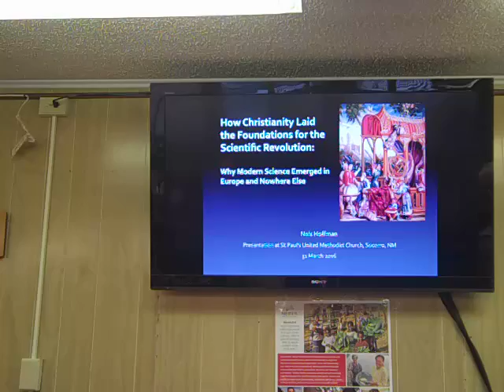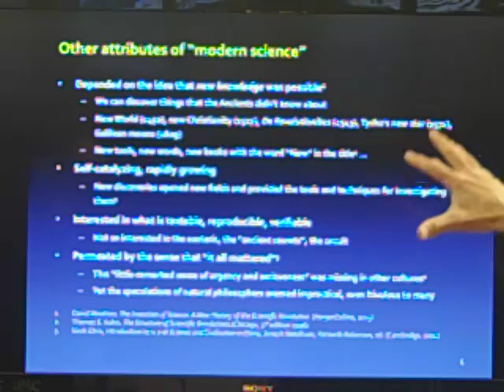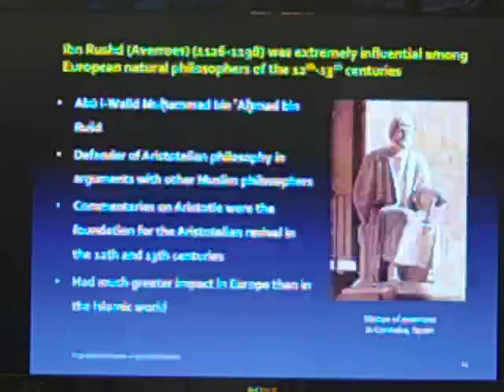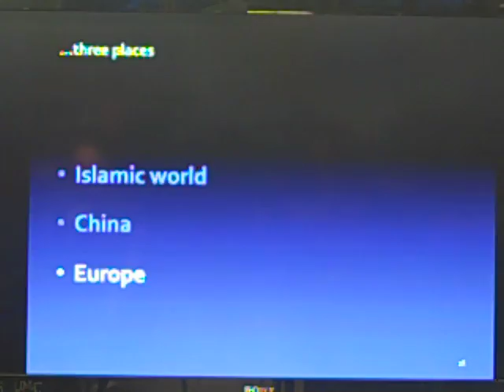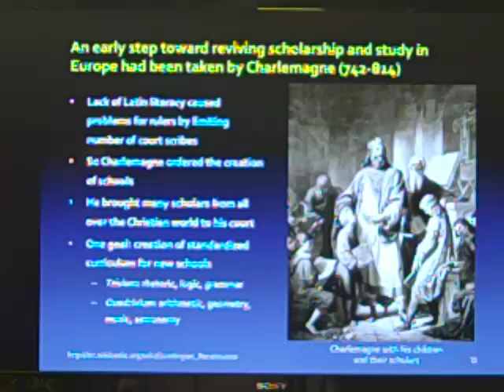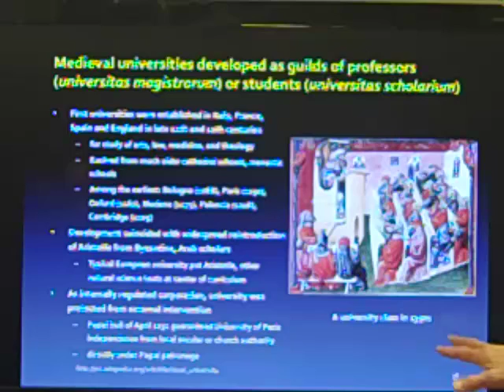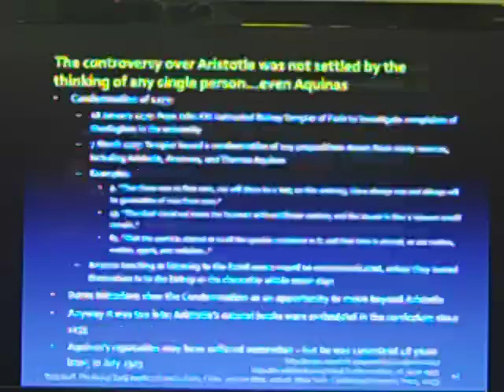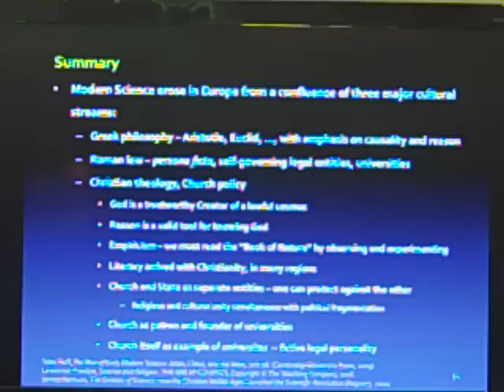How Christianity laid the foundation for the Scientific Revolution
Dr. Nelson Hoffman - March 31st, 2016

Bibliography
Edward de Bono, ed., The Greatest Thinkers, (New York: Putnam, 1976)
Thomas Cahill, How The Irish Saved Civilization (Anchor Books – Doubleday, 1995)
Edward Gibbon, The History of the Decline and Fall of the Roman Empire (1776; Project Gutenberg EBook #25717, 2008)
James Hannam, The Genesis of Science: How the Christian Middle Ages Launched the Scientific Revolution (Regnery, 2011)
Toby Huff, The Rise of Early Modern Science: Islam, China, and the West, 2nd ed. (Cambridge University Press, 2003)
, Intellectual Curiosity and the Scientific Revolution: a Global Perspective (Cambridge University Press, 2011)
Thomas S. Kuhn, The Structure of Scientific Revolutions (Chicago, 3rd edition 1996)
Jonathan Lyons, The House of Wisdom: How the Arabs Transformed Western Civilization (Bloomsbury
Press, 2009)
Joseph Needham, Mark Elvin, Kenneth Robinson, ed., Science and Civilisation in China, Vol. VII:2 (Cambridge, 2004)
David Wilkinson, “Friends or Foes? The Story of a Complex Relationship”, in Religion and Science: Pathways to Truth, Walter Shropshire, Jr. and Craig C. Hill (Wesley Ministry Network, 2008)
Simon Winchester, The Man Who Loved China: The Fantastic Story of the Eccentric Scientist Who Unlocked the Mysteries of the Middle Kingdom (Harper Collins, 2008)
David Wootton, The Invention of Science: A New History of the Scientific Revolution (HarperCollins, 2015)
Internet references
Islamic world